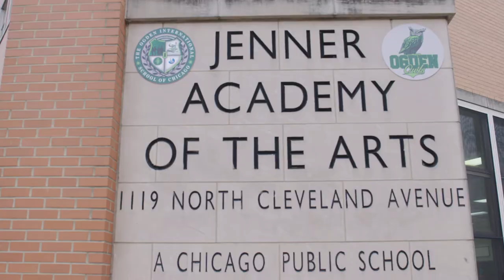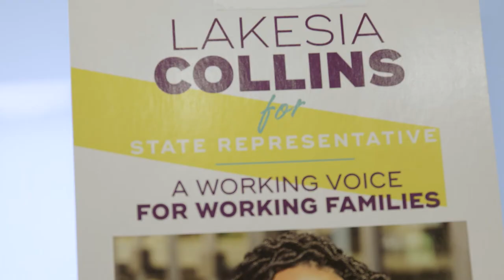Lakesia Collins for State Representative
Lakesia is a healthcare worker and union organizer who is running for State Representative on the west side of Chicago. She's taken on corporate lobbyists and CEO's to lead the fight for affordable healthcare, a $15 minimum wage, and safe staffing ratios for patients. Lakesia is a proud member of the 2020 UWF slate ForTheMany.